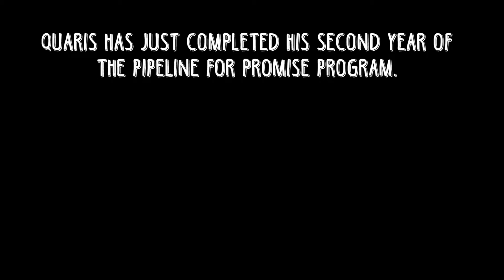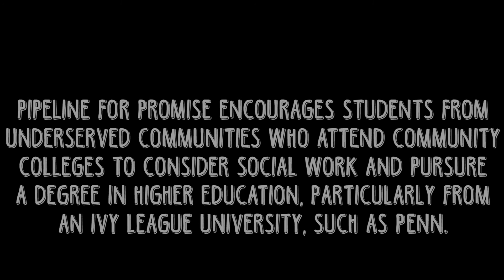Pipeline for Promise - Quaris Carter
Pipeline for Promise increases access and engages locally, components of President Amy Gutmann's Penn Compact 2020. The program invites community college students from under-served communities to attend a summer course at the University of Pennsylvania School of Social Policy & Practice. Participants are encouraged to consider a degree in social work and the possibility of attending an Ivy League university such as Penn. As a final assignment, participants from the 2014 cohort were asked to give two minute presentations about their passion. The results, shared here, are truly inspiring.

Pipeline for Promise is made possible by Claire Lomax, C'84, and the Lomax Family Foundation.